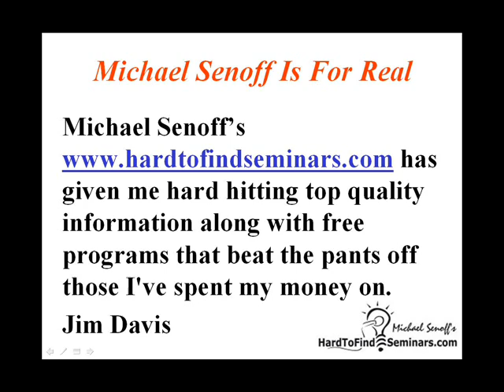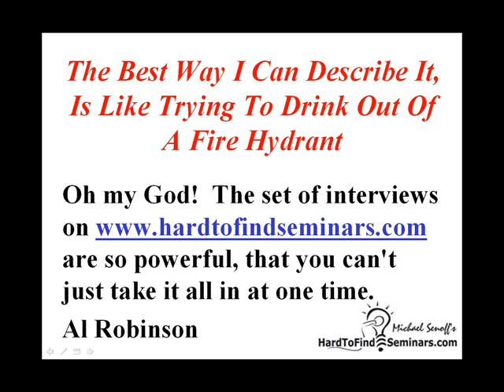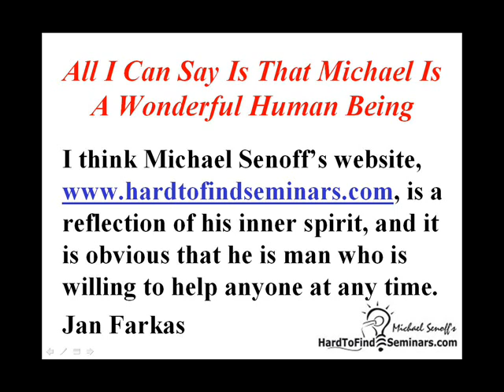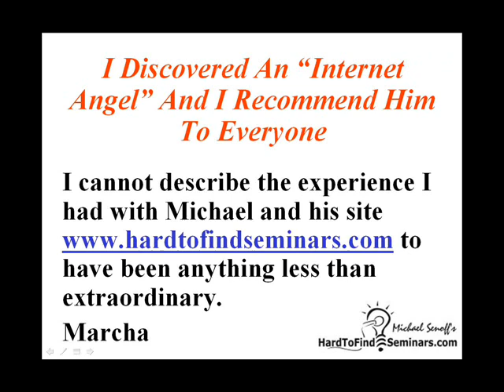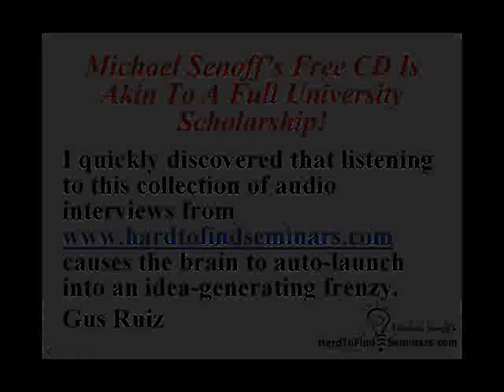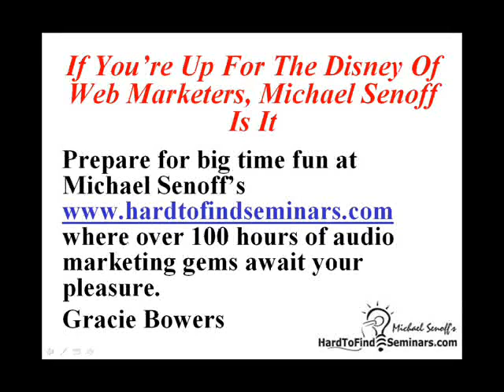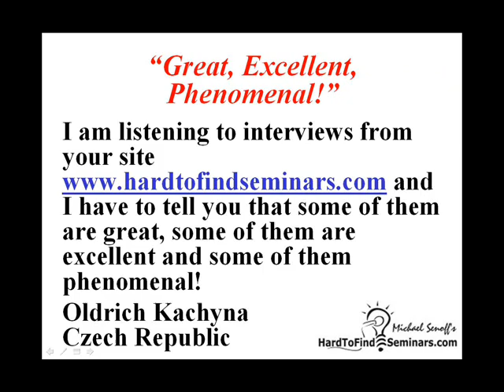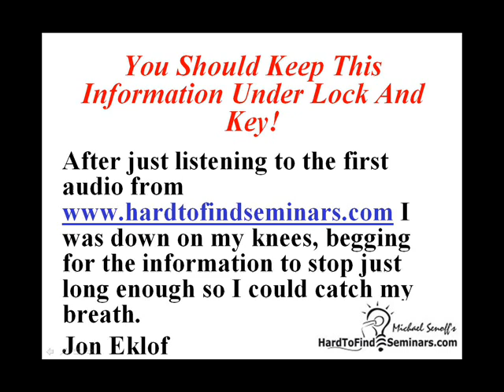John Abdo Reveals Secrets Of Selling On TV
In this interview you'll meet John Abdo. John is a fitness trainer, motivational coach and former host of a health-and-fitness TV program that ran from 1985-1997. Toward the end of the show's run, it started losing money and so did John. He was almost bankrupt in 1999 when he had to liquidate his assets and sell his house. But because John was actively marketing a new invention, he quickly ended up back on top.